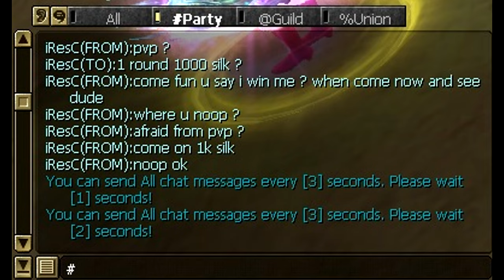🟢Duckroad : SilenceAngel vs iResC 1 ROUND 1000 SILK [SCAMMER ] 🔴▶️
▂ ▃ ▄ ▅ ▆ ▇ █ PLEASE READ: █ ▇ ▆ ▅ ▄ ▃ ▂

⭕️Here in this video you can see me playing Fair pvp 1 round 1000 silk against retarded trashtalker,he lost pvp and didnt pay in the end ,watch and  enjoy gamplay and ofcourse if u want more of those type videos let me know in comment section !

🔥My pc's spec :
🔥CPU : I9 9900k overclocked on 5.1Ghz
🔥GPU : GEFORCE RTX 3090Ti SUPRIM X MSI TRIO 24Gb DDR6
🔥RAM : 32 GB Corsair RGB 3200 Mhz 4x8GB
🔥SSD :  2X  MM2 Samsung 980 Evo plus 1TB
                2x Samsung MM2 SSD 970 Evo plus 500GB and 1TB
🔥Tastature : Crosair K63
🔥Mouse : Darkcore PRO  Corsair
🔥Mousepad : MM800 RGB Polaris
🔥Headset : Corsair Void RGB Elite Black Edition
🔥Power Supply : HX 1000w Corsair 80 Platinum